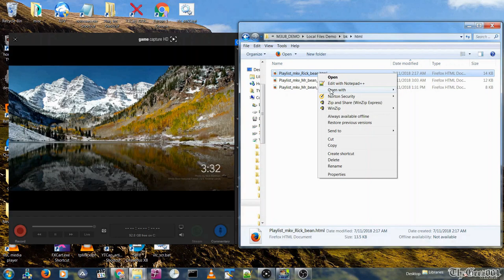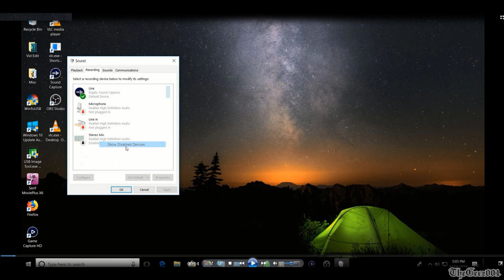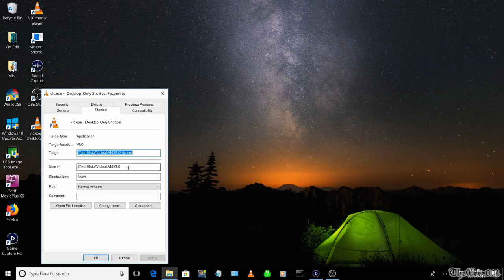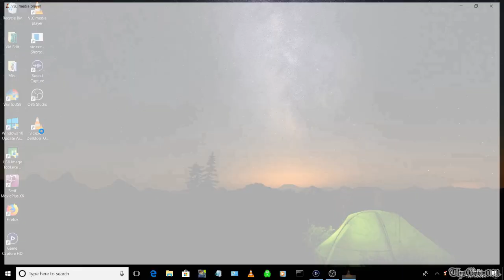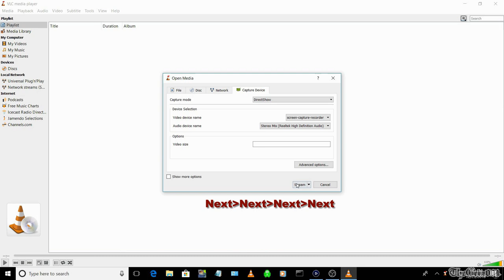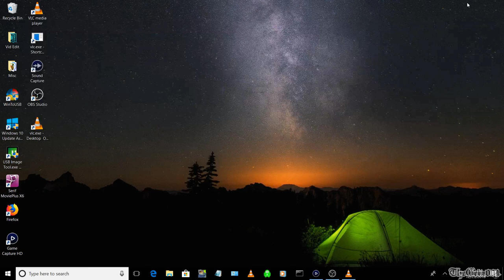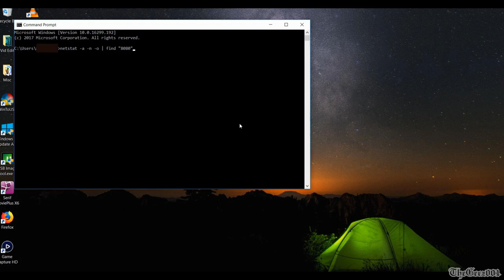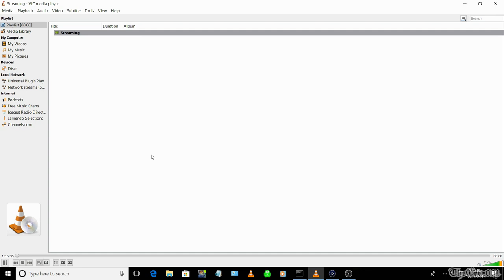🔥 HowTo Watch PC Desktop Audio & Video on Fire TV. Multiple Fire TVs Stream Windows 10 | Windows 7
HowTo Stream Not Mirror ANY Windows PC to ANY Fire TV | Fire Stick Simultaneously & Wirelessly.  Desktop Stream Using VLC. How to stream vs. mirror desktop with vlc audio & video.

Shortcut Tip:
It can be time consuming to input all the required options. You can save your entered OPTIONS from your First REQUEST like http ip, port and path etc. then Cut/Paste info from: "Generated stream output String" and save it in a file on your desktop.

Next Time Select » Media ⇨Stream ⇨ Capture Device ⇨ Screen-Capture ⇨ Stereo Mix ⇨Stream

Then Press Next » Next » Next » Next  (Cut/Paste Desktop Detail into Box) » Stream

Old Version VLC For Streaming Desktop

If you are experiencing Major Stuttering or Major Pixelation you can try to resolve this by creating a Custom Profile stream vs. standard H264 MP3(TS). Lower Profile for buffering would be 800kbps and .25 resolution or Higher Profile for pixelation Start at 1000kbps and .5 resolution then adjust resolution Up from .5 to Auto then try increasing bitrate by 500kbps. Trade off of better image is possibly increased buffering.

**Removed .bat file because sound was not the best

If you have connectivity issue with the Capturer software you may need  the java JRE installed on your system first and include the bin folder in your path.  Install from java.com.